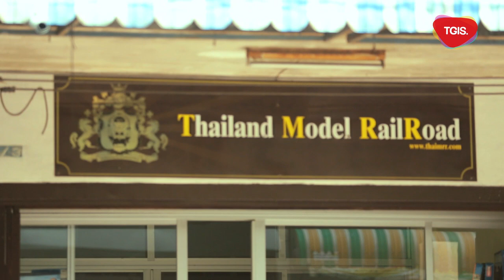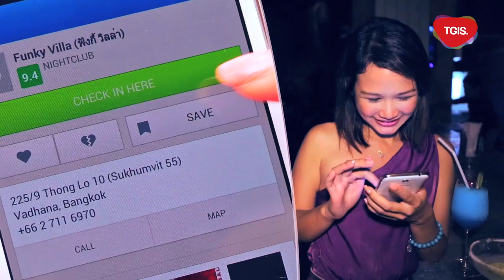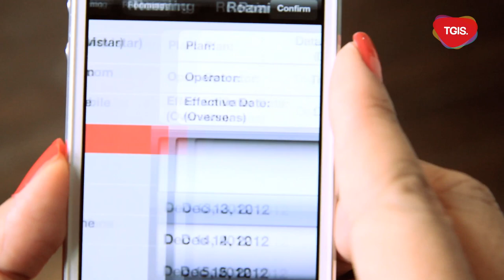24 hours of fun in Bangkok with just a smart phone (TGIS S02E09)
Ever wanted to travel without the hassle of slow data experience coupled with expensive roaming plans?

Join Joanne-Marie and Tay Kexin in this week's episode of TGIS as they are challenged to have as much fun possible in Bangkok with their smartphones and SingTel's Bridge DataRoam in 24 hours!

The first to-do on the duo's list was to hunt for accommodation and with the help of SingTel's Bridge DataRoam and Agoda, Joanne and Kexin wasted no time in locating boutique hotel, Aloft.

When it comes to Bangkok, shopping is probably the first thing that pops up on any girl's mind, but Joanne and Kexin were looking for a little more adventure. After quickly looking up a few places with their smartphones, the pair made a trip to the country's only model railway shop, Thailand Model Railroad. Joanne and Kexin couldn't wait to share their experience with friends back home and immediately got busy with uploading their photos on the spot!

Up next the girls found themselves immersed in trendy home furnishing at Casa Pagoda and couldn't help but start snapping pictures of the shop's quirky items with their smartphones. Joanne and Kexin then headed next door for a meal at Quince. This European restaurant serves Mediterranean food fused with the 'nose to tail' dining revolution. Once the food was served, the pair took a few pictures and got so engrossed in comparing who could pair the photo with the best Instagram filter!

While the night's still young, Joanne and Kexin checked-in at Funky Villa nightclub to mingle and groove to the music. Of course, no Thailand experience could be complete without trying popular Thai delicacy, fried insects. Kexin immediately popped a maggot into her mouth even before Joanne could tweet about it!

Follow the girls' Bangkok adventures and check out this episode's behind-the-scenes action on Instagram by searching

Complete your travel experience and find out more about SingTel's DataRoam Saver plans, please

Be sure to look out for our contest question at the end of the show and stand to win free DataRoam coverage from SingTel!

Check out our brand new Facebook Contest app for contest updates and a chance to win attractive prizes!

for behind-the-scene updates, teasers and trivia on upcoming episodes and contests!